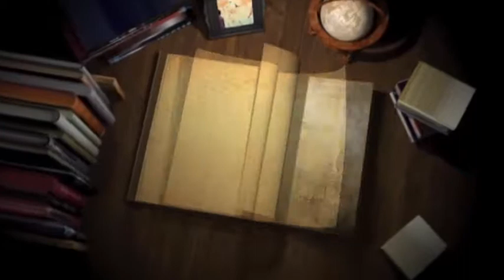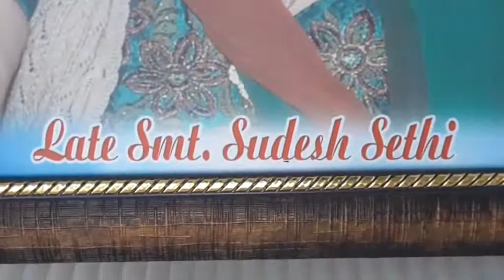076A 23 06 2017 DVD